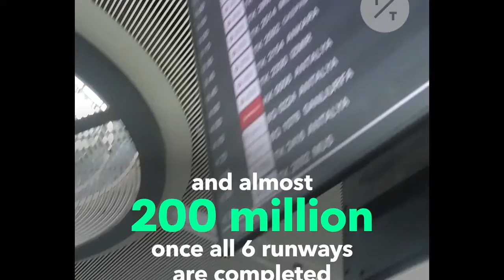snap1 crop reg edited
yry